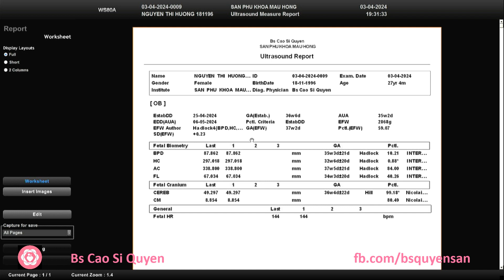Nguyễn Thị Hường 03/04/2024